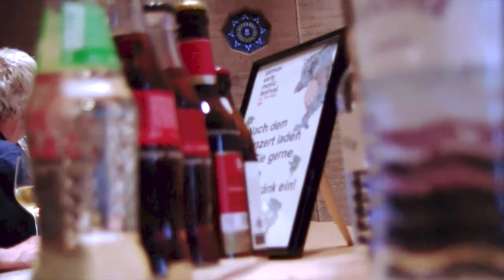THE PRESENT - Händel im Affekt / Opening concert of zamus: early music festival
THE PRESENT stands for curiosity, openness and experimentation. In its current a cappella program, the eight-voice vocal ensemble from Berlin combines works by George Friedrich Händel with new music by Georges Aperghis, Cathy Berberian, Luciano Berio, Lucia Ronchetti and others. With specially arranged arias by Handel in combination with new music, THE PRESENT unfolds an alternating wave of affects that reveals the interconnection of intuitive and evolutionary phenomena in a sensual journey of sound.

Opening concert of zamus: early music festival, 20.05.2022 at VENTANA, Cologne.

THE PRESENT:
Hanna Herfurtner, Olivia Stahn – Sopran
Amélie Saadia - Mezzosopran
Georg Bochow – Alt
Robert Sellier, Tim Karweick – Tenor
Elias Arranz - Bariton
Felix Schwandtke – Bass

Video: Streettwaerks